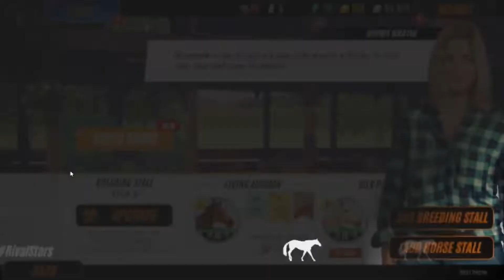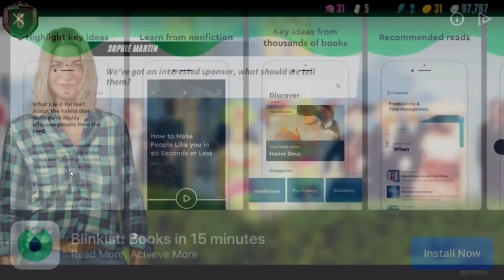Rival Stars - Episode 2 - Horse Racing Game 2019 GAMEPLAY Horse Racing Manager Phar Lap Challenge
Episode 2, Of A NEW Game Featuring "RIVAL STARS" for iPhone & Android. And remember you can still acquire Horse Racing Manager 2 Below!🔶Purchase Horse Racing Manager 2🔶